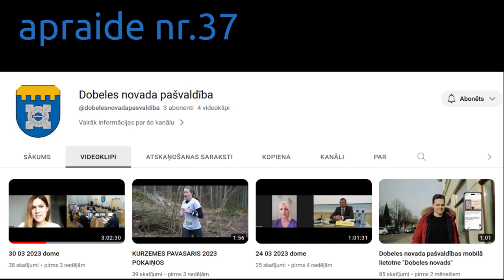Beidzot Dobeles novada pašvaldības domes sēdes piedāvā video formātā - apraide nr.37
Beidzot Dobeles novada pašvaldība piedāvā video sižetus no domes sēdēm. Jau kādu laiku tika piedāvāta iespēja pieslēgties zoom domes sēdēm, bet to varēja darīt vien sēžu laikā. Nu beidzot pastāv iespēja apskatīt notikušo arī vēlāk, kā tas ir pieņemts daudzviet citur.

mūzikas avots:

Mareux - The Perfect Girl (RetrowaveSynthwave cover)